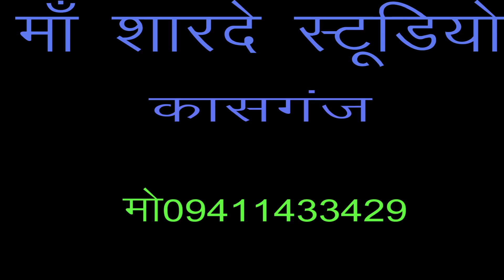लोकगीत /पनियाँ कैसे जाऊँ /डी जे /स्वाती रानी /माँ शारदे स्टूडियो कासगंज /9411433429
remixer nirmal yadav                                                                                       Title :- पनियाँ कैसे जाऊँ

Singer :-   shastri swati rani

माँ शारदे स्टूडियो कासगंज  :- 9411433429